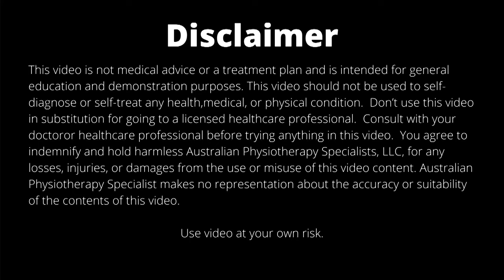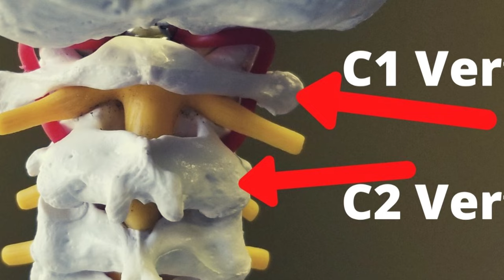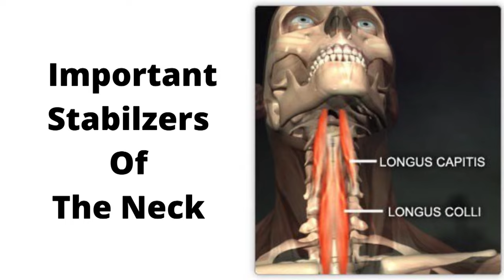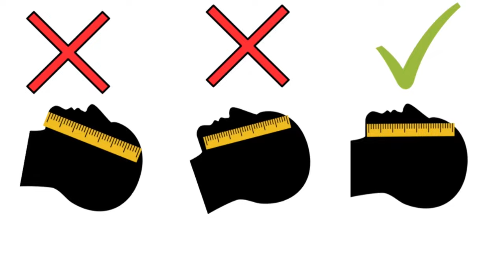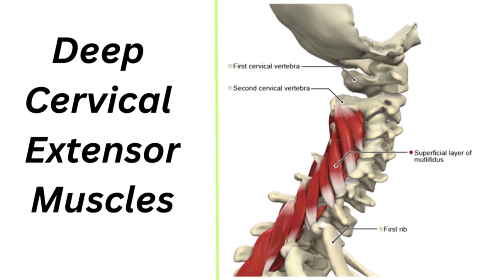Cervical Vertigo| Cervicogenic Dizziness RELIEF EXERCISES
In this video, we give you several good exercises to improve your cervical spine flexor and extensor strength.  We also teach you a great exercise to improve cervical proprioception.  Remember all exercises should be comfortable and if they make you feel bad...discontinue!

The laser headlamp in the video was about $15.00.